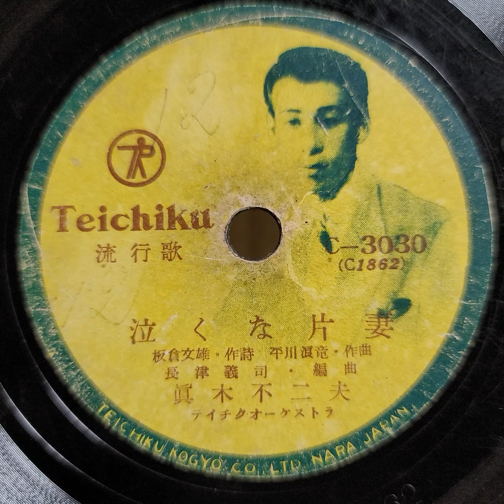眞木 不二夫 ♪泣くな片妻♪ 1950年 78rpm record. Columbia Model No G ｰ 241 phonograph.